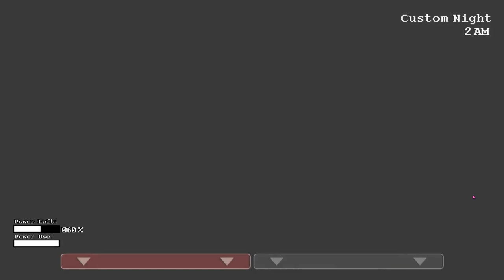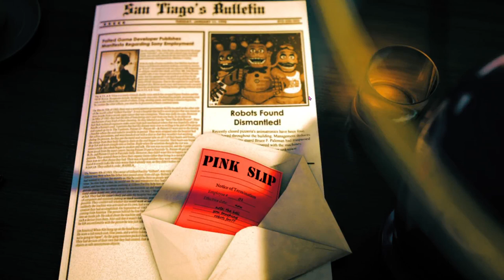TRTF 7/20 | The Return to Freddy's: Remake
another max mode!!! no too difficult but im trying to get better !!